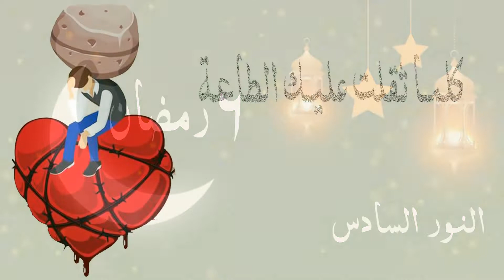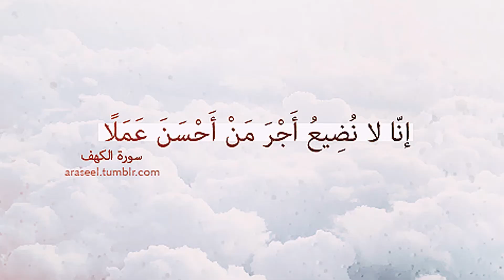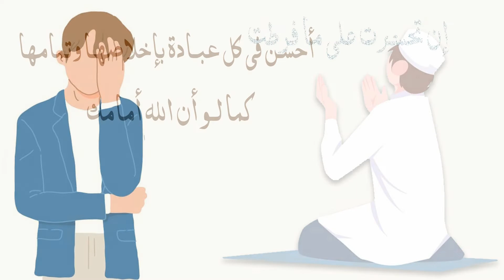ثلاثون نوراً ( النور السادس - السادس من رمضان ) كلما ثقلت عليك الطاعة تذكر أنها أنيستك فى قبرك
فى القلب شعث أى تمزق لا يلمه إلا الإقبال على الله , وفى القلب وحشة لا يزيلها إلا الأنس بالله وفى القلب خوف وقلق لا يذهبه إلا الفرار إلى الله .
إن تحسرت على مافرطت فى السدس الأول لأخبرك أنك لا تزال أول رمضان ولا تزال تملك فرصة الوقت للتغيير لاغتنام ما بقى من أيامه , ولا يعنى أنك فى أول رمضان أن تسوف عمل اليوم إلى بقية أيامه